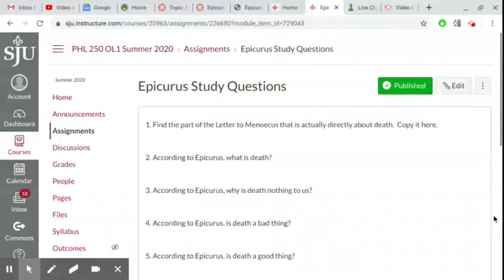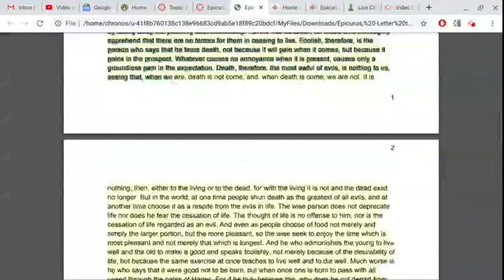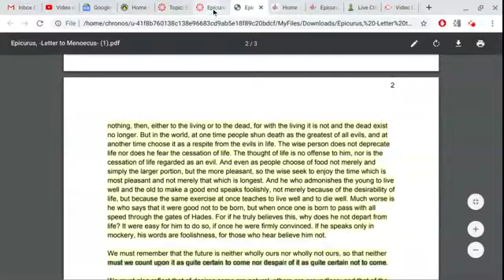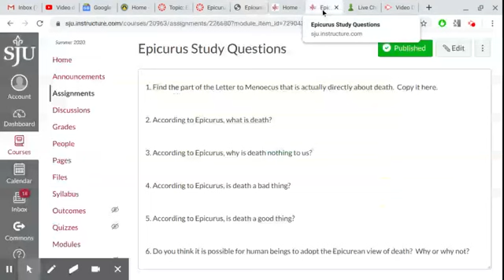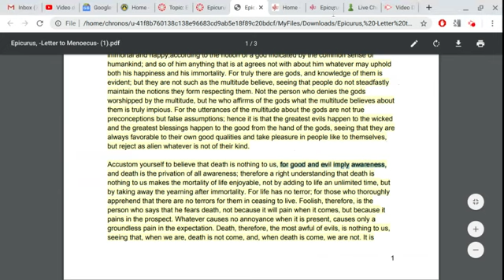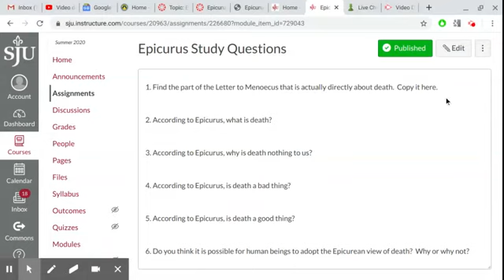PHIL 250 Epicurus Question Review